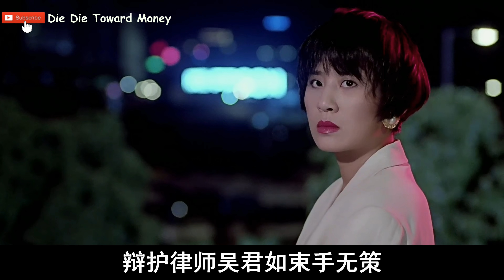【三分鐘】看完富婆葉玉卿大戰鴨王任達華的電影《與鴨共舞》